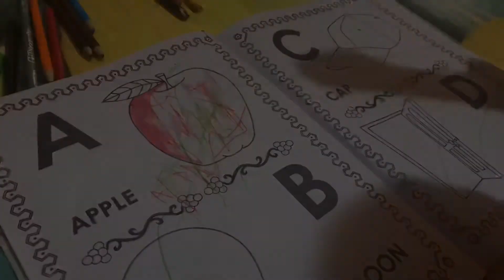Grocery shopping!!! how i do my grocery || grocery list || busy weekend || recipes || Fun!!!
Thanks 🙏

Lahori fish recipe 👇🏻